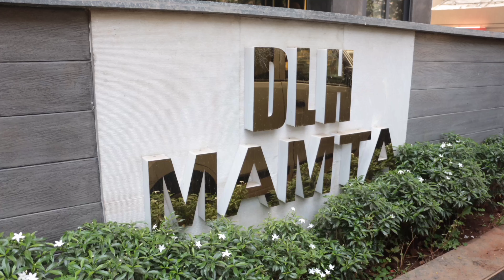2.5 BHK Premium PG, Co-Living, Shared rooms in Andheri West , DN Nagar | GetSetHome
Premium Coliving Apartment in Andheri West, Near DN Nagar Metro Station, Mumbai | FULLY FURNISHED APARTMENT | GSH

Addres : Kashibai Mahadev Marg,Shakti Nagar, Shanti Nagar, Near THE CLUB, D. N. Nagar, Andheri West, Mumbai, Maharashtra 400058

Premium rental homes for bachelors (boys and girls)  in the prime locality of Andheri, DN Nagar

Fully furnished, safe, and sanitized home, the perfect home for work from home.

Close by landmarks: Laxmi Industries | DN Nagar Metro Station | Andheri Railway Station

GetSetHome is a platform that offers quality rental and shared homes for long-term stays. Our accommodations are ready-to-move-in, fully furnished apartments/flats along with amenities like Wifi & DTH. Perfect for working professionals, students, and families.